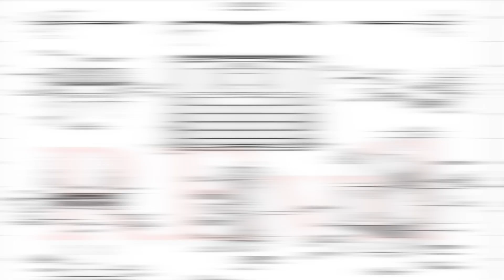Доигрались! Как Тим Кук хочет всех Заткнуть?! Борьба Apple с утечками iPhone и других гаджетов!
Сегодня мы поговорим про компанию Apple, а именно стало известно, что Apple разослала инсайдерам письма, в которые пригрозила, что если они не перестанут выкладывать сливы новых устройств, то Эпл подаст на них в суд, мол доигрались они!
Похоже, что начинается борьба Apple с утечками iPhone и других гаджетов!
Поэтому в данном ролике мы обсудим, как Тим Кук хочет всех заткнуть, причем тут видеорегистраторы и для чего все это нужно!